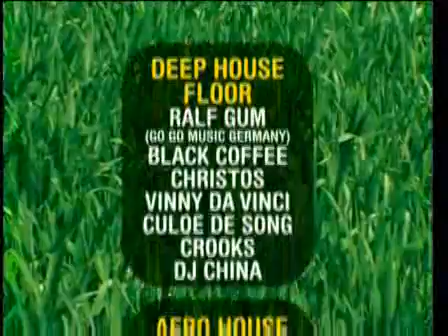Channel O's 24 Hours New Years Party 2009